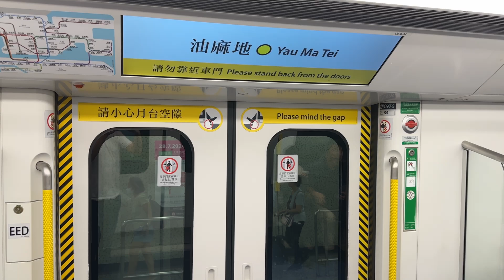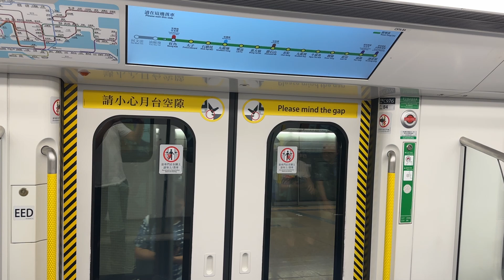港鐵觀塘綫Q-Train油麻地→旺角